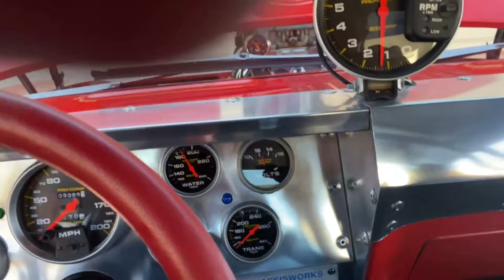Rare Pontiac GTO with 600hp Blown LS7 454 Big Block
Joe's rare Pontiac GTO powered by Blown LS7 454 Big Block full story is live. You can read more about the car specs

TIME STAMPS/VIDEO CHAPTERS
0:00 1974 Pontiac GTO Introduction
0:35 Joe's Pontiac GTO Story
1:58 LS7 454 Big Block Engine Start Up
2:30 LS7 454 Engine Idle & Blower Surge
2:56 Pontiac GTO LS7 454 Drive Bys
3:09 Pontiac GTO Walkaround & Specs
3:30 Pontiac GTO Trunk & Interior
4:40 Pontiac GTO LS7 454 Driving

If you like the Pontiac GTO models, you will surely agree this is a rare one. Probably the hottest pro street 1974 GTO build (not that I've seen any others), and definitely the only one powered by blown LS7 454 big block engine pushing 600hp.

Pontiac built only 7,058 GTO cars in 1974 with 1,723 being hatchbacks, and the remaining 5,335 coupes. So yeah, these are rare, and you don't get to see a blown big block Pontiac GTO at every car show, especially built with this much attention to detail.

Joe's 1974 Pontiac GTO certainly deserves all the awards it brought home during the years, and it comes with a great story. It was his high school ride, before he transformed it into a pro street car in the 90's and threw a blown LS7 454 big block in it.

If you've built or just bought a nice hot rod like Joe's blown LS7 454 big block powered rare Pontiac GTO and would like to share your story with the world, just email me at